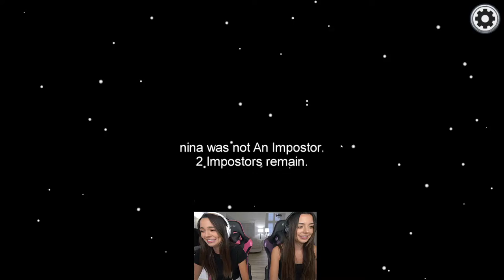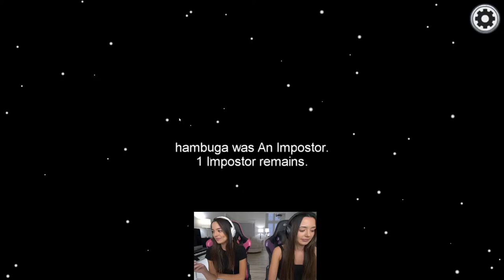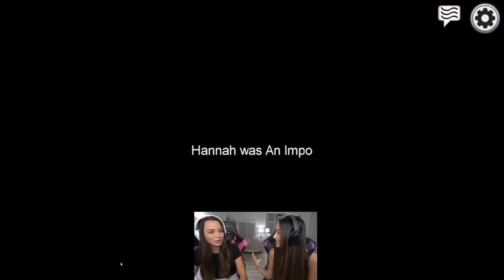You're sus... Among us! - Merrell Twins Live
We played Among Us with you!!!